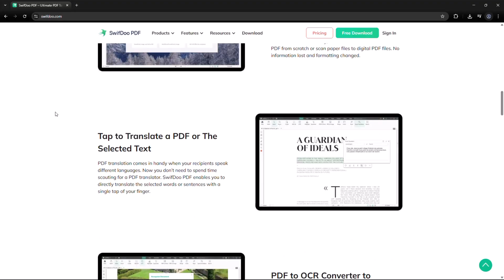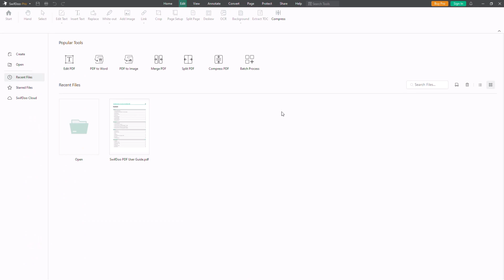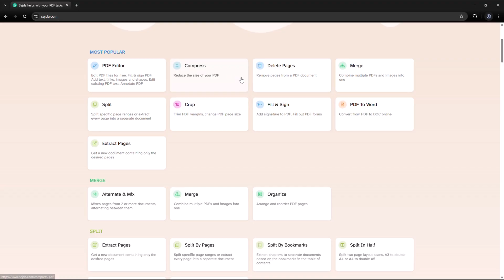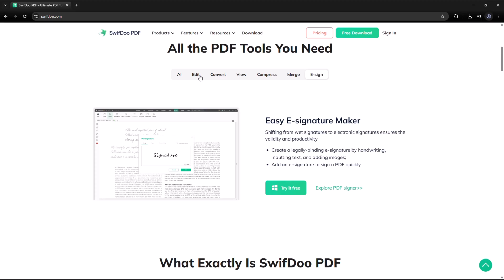Top 5 Best Free PDF Editors & Tools in 2025 🔥 | Edit, Convert, Compress PDFs Online & Offline